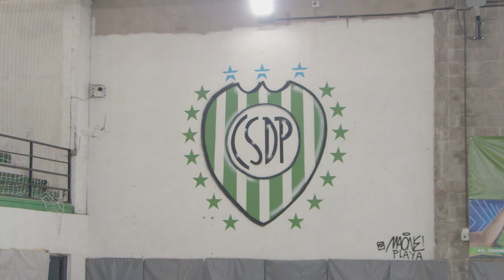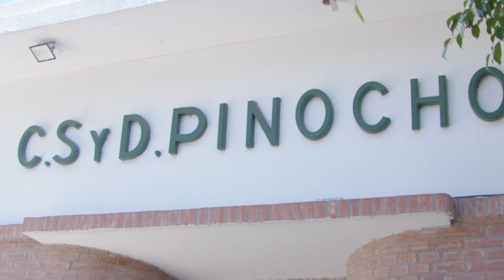DESDE ADENTRO | PINOCHO FUTSAL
⚽ Estuvimos en el entrenamiento de PinochoFutsal con sus protagonistas: Lucas Granda, Fer Wilhelm, Bautista Caso y Emiliano Grecco. Nos contaron la intimidad del plantel, quien elige la música en los vestuarios, y el flamante nuevo DT, Santiago Elias, nos comentó los desafíos en este 2024.

🎤 Fran Vignozzi